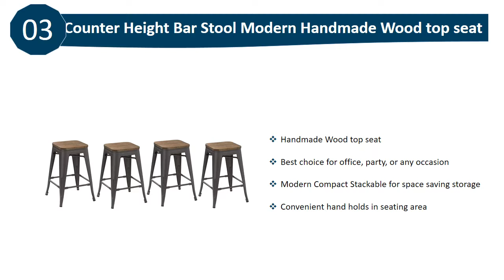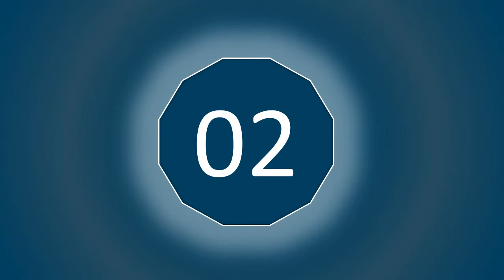5 BEST BAR STOOLS 2022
5 best bar stools 2022:
5. Angel Line Bar Stool

4. Ashley Bar Stool

3. BTEXPERT Bar Stool

2. Flash Furniture Bar Stool

1. Contemporary Gray Fabric Bar Stool